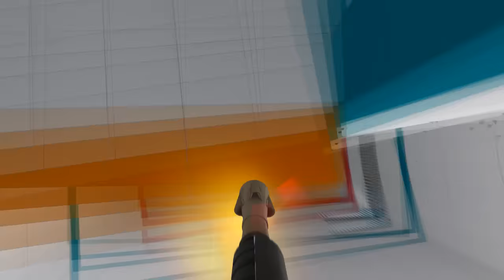Jump_Zero TAS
Sorry for any jankiness, went for some retarded strats.

Side One Suite (Sounds Like) - Leo Kottke